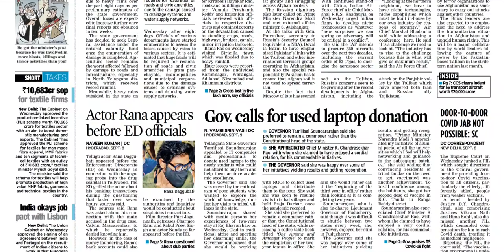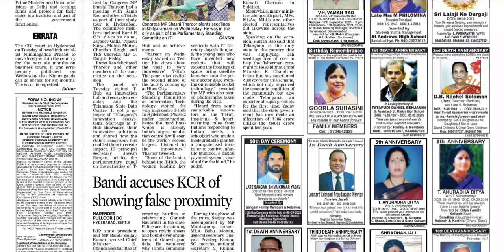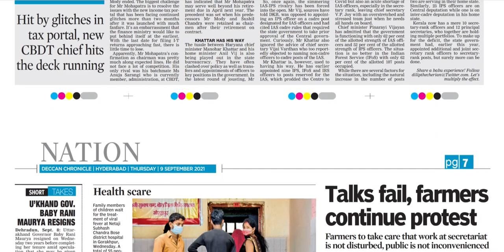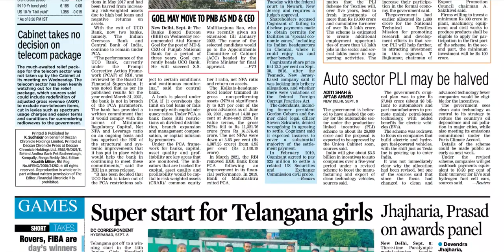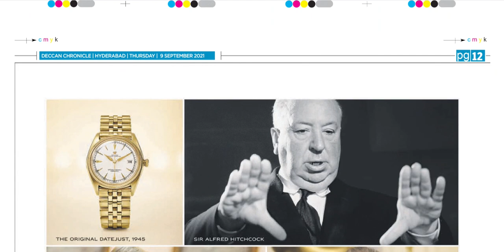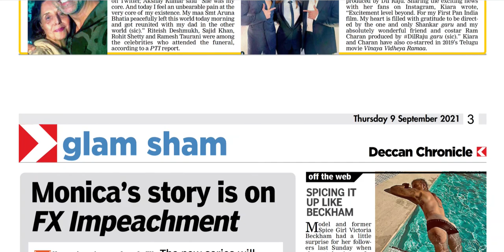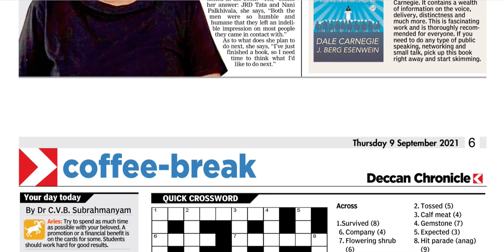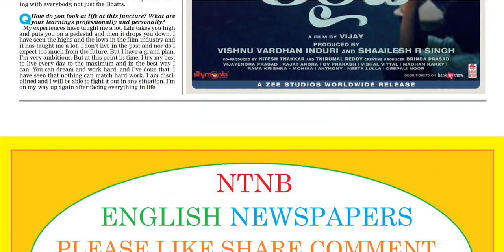DECCAN CHRONICLE TS 9 SEPTEMBER 2021 THURSDAY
FOR TELUGU PAPERS:
NTNB NEWSPAPERS